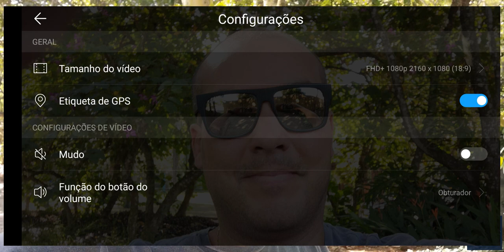Será que a Câmera Frontal do Huawei P20 Pro Filma em Full HD?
Alguns links de lojas confiáveis, onde você consegue comprar o Huawei P20 Pro, e as demais versões também:

Huawei P20 Pro 6GB 64GB
Cupom: 6BGP20P6
R$ 2,979.99

Huawei P20 6GB 64GB
Cupom: 6BGP206
R$ 2,424.31

HUAWEI P20 4G Phablet Global Version - BLACK
6GB RAM 128GB ROM 24.0MP Front Camera Fingerprint Recognition Type-C
R$ 2441,84

HUAWEI nova 3e (P20 Lite)
Global Version - BLUE
4GB RAM 64GB ROM
Touch Sensor
2.0MP + 16.0MP Rear Camera
Cupom: superdescontoJunho139
(válido somente na cor azul)
R$ 1116,25

Xiaomi Light Weight Sneakers with Intelligent Chip

JBL T120A In-ear Surround Sound

Original SJCAM SJ7 STAR

Teclast P10 Octa Core

MECOOL KII PRO TV Box

Tanix TX9 Pro TV Box

Water-resistant Nylon 10L Ultra-light Leisure Backpack

Nubia Z17 Lite

Xiaomi Redmi 5 Plus Global Version

Asus ZENFONE 5
Cupom: GBAsus5